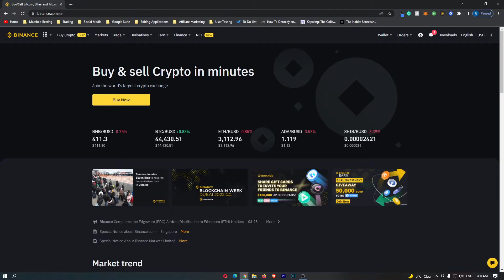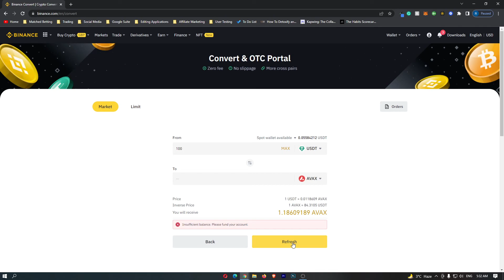How to Convert USDT to Avalanche on Binance | USDT to AVAX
In this tutorial I will show you How to Convert USDT to Avalanche on Binance | USDT to AVAX